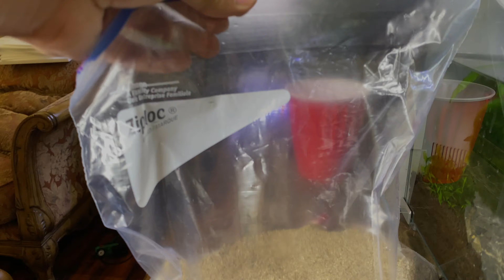HOW TO: Nano Shrimp Tank Maintenance [5 gallon]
In this video I show you how to clean and maintain a Nano Shrimp tank. This tank is a 5 gallon planted tank and is considered a LowTech Tank. "No Co2" As for live stock, this tank currently houses my 10 Cherry Shrimp and 4 AMANO Shrimp. If you would like to see more tank builds or a lot of fun and different videos.